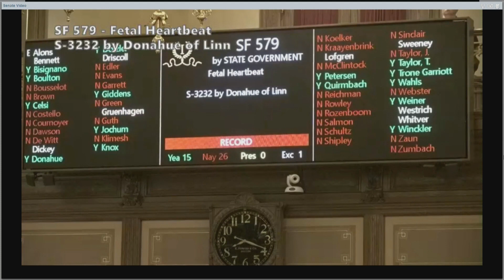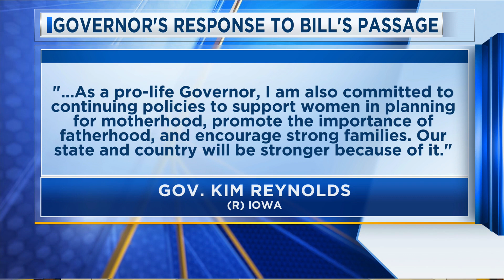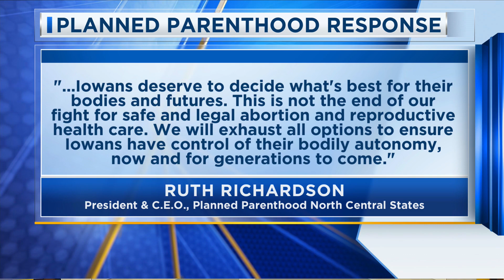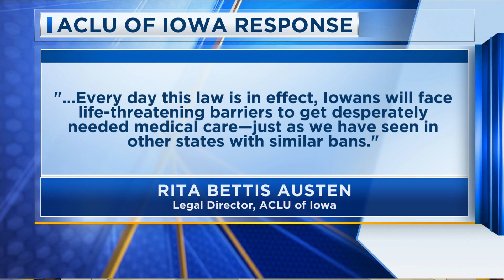Responses To The Abortion Ban Heading To Reynolds Desk